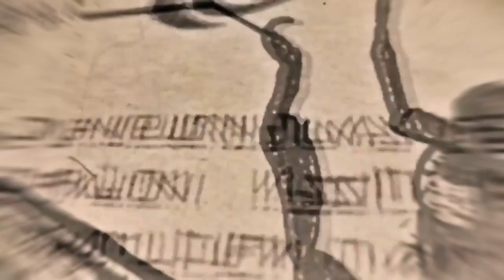Attack On Titan: Final Memory / Requiem K 626: Lacrimosa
He contenido muchas de mis emociones acerca del final de la serie en este video, con mucho cariño y que lo disfruten.